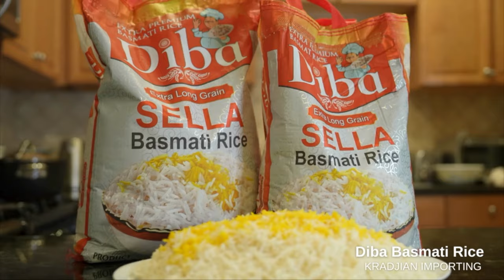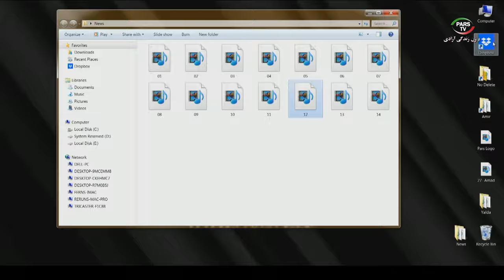اخبار با لیلا هاشمیان